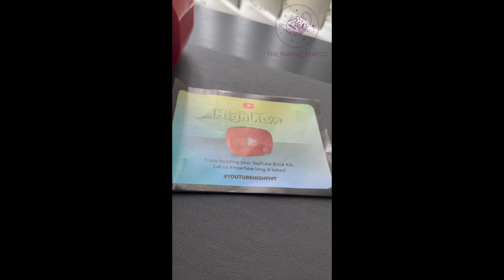Found Season 1 episode 1-3 thoughts